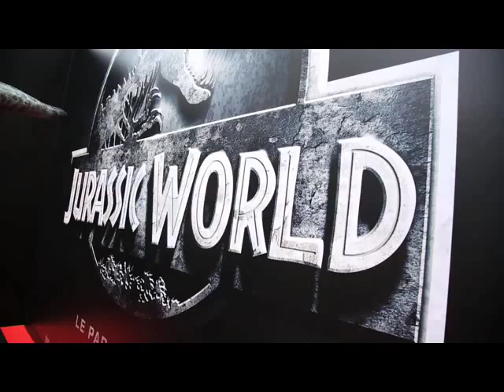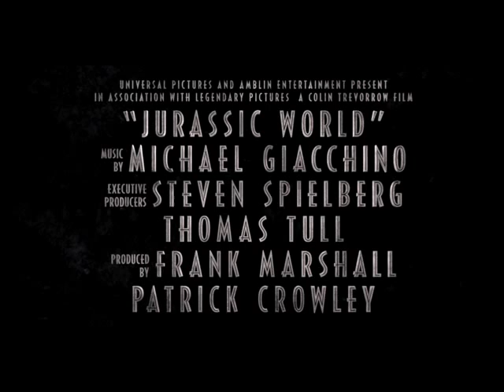JurassicWorld Paris Premiere Highlights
Jurassic World Paris Premiere Highlights

Check out:
▸ Moon Knight vs The Avengers Explained